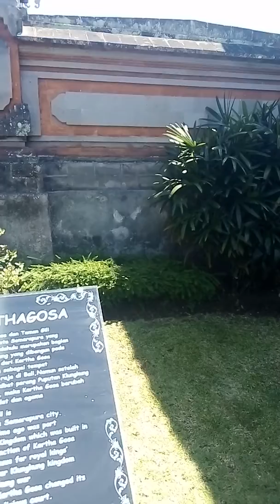Visite château 5